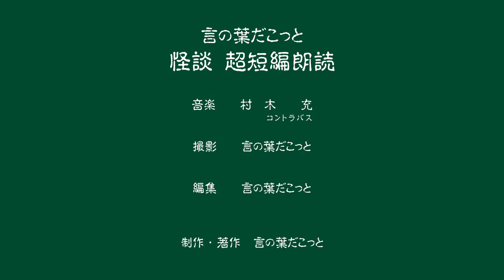【朗読】言の葉だこっと 『車屋の小供』 著：田中貢太郎 / 語り：塩原優香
【怪談 超短編朗読】
「車屋の小供」
作：田中貢太郎
語り：塩原優香
音楽　　村木充　コントラバス奏者

【塩原優香（しおばら ゆか）プロフィール】
群馬県生まれ。
舞台を中心に朗読、ダンス、殺陣など多岐にわたり活動中。
・舞台『青嵐 幕末黎明伝』『煙が目にしみる』『夏の夜の夢(ダンサー)』他多数
・朗読『メロス×メロス』『桜の森の満開の下』他
・声優『亀１グランプリ』夏風うらら(ヒロイン）『ヱヴァンゲリヲン新劇場版 序』『ヱヴァンゲリヲン新劇場版 破』
・ダンス『よこすか開国祭ダンスドリームス』『大宮スパークカーニバル』『フィットネスヨコハマ』他多数
・殺陣『ひの新撰組祭』『西郷山公園祭』『黒船祭(静岡県下田)』 他多数